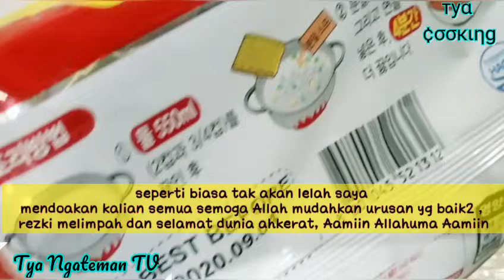mie goreng rasa kimchi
Assalamu'allaikum... Di video kali ini saya masak mie goreng rasa kimchi. mari masak sama sama
Mie instant kuah rasa kimchi
Cabe, bawang putih, telur dan pentol ikan